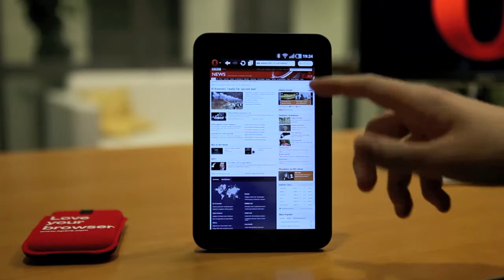Opera для планшетов (720p).mp4